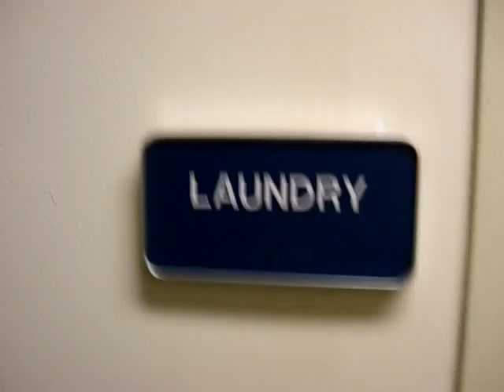Laundry Bag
a college kid has a laundry bag from houndbags(possible to change) and two attractive women are hitting on him becuase of his sack.